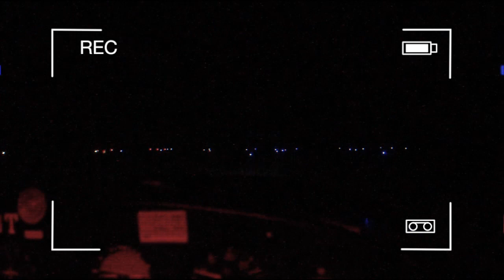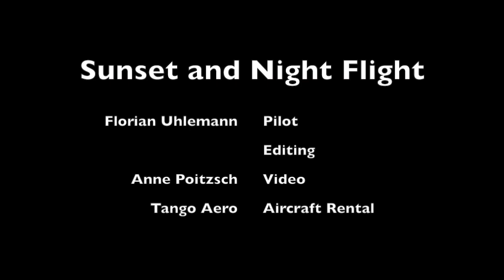Sunset Night Flight HD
This is a video of a flight my girlfriend and I have done around sunset and during night from KJXN to KRMY, KTEW and back to KJXN. Included are scenes of taxiing, taking off, approaching and landing. Unfortunately, no en route footage included.

Jackson County Reynolds Field = KJXN
Marshall Brooks Airfield = KRMY
Mason Jewett Field = KTEW

Cessna C150 built in 1960